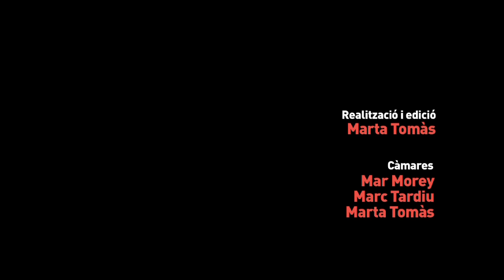A*DEBATE. Programes polítics i art contemporani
A*DEBATE es un debate organizado en la sede de A*DESK, a puerta cerrada, con los candidatos de cultura de los distintos grupos políticos que aspiran a gobernar el ayuntamiento de la ciudad. Organizamos un debate a puerta cerrada con los candidatos de cultura de los distintos grupos políticos que aspiran a gobernar el ayuntamiento de la ciudad. Moderados por Rosa Badia, Jaume Ciurana de CIU, Angels Esteller Ruedas del PP, Jordi Martí del PSC, Ricard Martinez- Monteagudo de Coalició Unitat per Barcelona y Miquel-Lluís Muntané de ICV-EuiA dialogaron con diversos representantes de asociaciones (algunos excusaron su presencia) y periodistas: Ignasi Aballí de la AAVC, Ruben Martínez de YP, Alex Nogueras de la asociación de Galeries Independents de Catalunya (GIC), Carlos Duran de la asociación de galerías Art Barcelona, Teresa Sesé de La Vanguardia, Maria Palau de El Punt/Avui y Beatriz García Moreno de Bonart. El tema del debate eran las políticas culturales municipales relacionadas con el arte contemporáneo.
A*DESK, 2 mayo 2011.
... (más información)
(menos información)